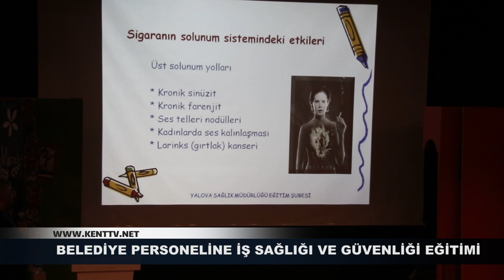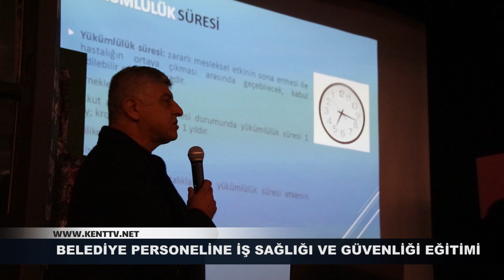BELEDİYE PERSONELİNE İŞ SAĞLIĞI VE GÜVENLİĞİ EĞİTİMİ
Bodrum Belediyesi İnsan Kaynakları ve Eğitim Müdürlüğü tarafından Belediye bünyesinde görev yapan 608 personele İş Sağlığı ve Güvenliği eğitimi veriliyor.